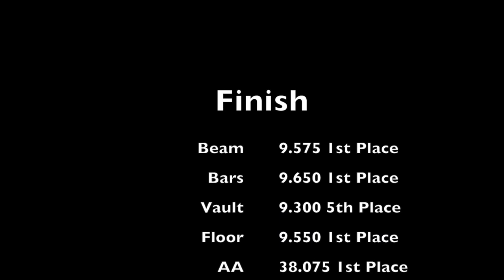Grace Evans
Level 10 Gymnastics